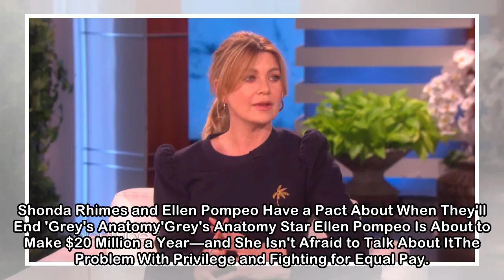Ellen Pompeo Addresses the Rumor Her Salary Caused Her Costars to Leave 'Grey's Anatomy'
Ellen Pompeo is now (rightfully) making $20 million a year for playing the titular role on ABC's long-running series Grey's Anatomy. It reportedly took the actress months to negotiate up to that price...